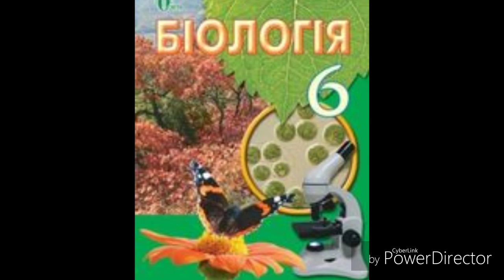Біологія 6 клас//І.Ю.Костіков./2014р./&1 Ознаки життя//ст.4-6.